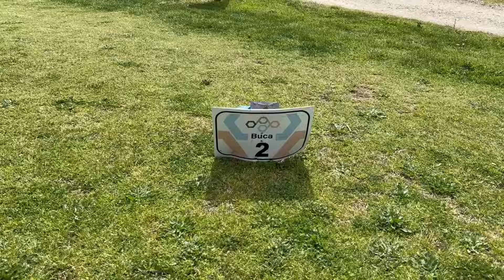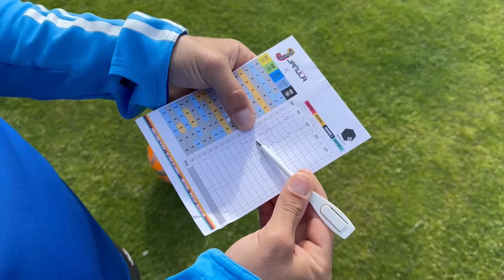⛳️ ⚽️ GIOCO a GOLF CON I PIEDI per la PRIMA VOLTA nella MIA VITA!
Oggi per la prima volta, il Boss del Freestyle gioca a Golf ma con i piedi: ecco come è andata - Il Boss del Freestyle

Nel video grazie mille a ​⁠FedFreestyle